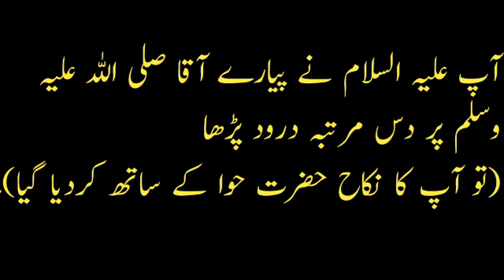Hazrat Aadam or hazrat Hawaii ka Nikah or MEHER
hazrat aadam or bibi hawaii ka nikah or mahar